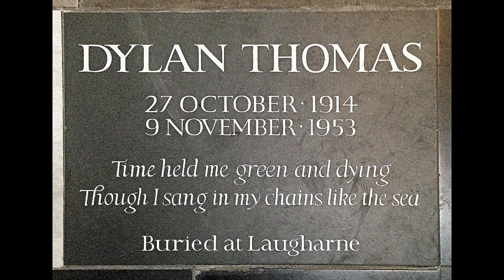LAUGHARNE WALES UK HOME OF DYLAN THOMAS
Laugharne is a small town set on the Tâf estuary on Carmarthen Bay. It is best known for being the home of Wales’ most famous English-language poet, Dylan Thomas, for its Norman Castle and for its annual arts festival, Laugharne Weekend. A warmly welcoming town, this is the place where Dylan Thomas “got off the bus and forgot to get back on”